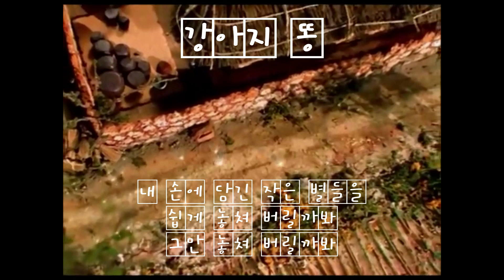[가사낭송 ] Dream (강아지똥 ost ) I 해바낭송